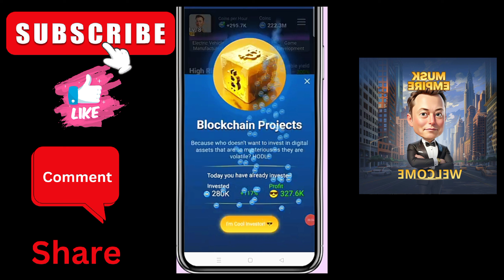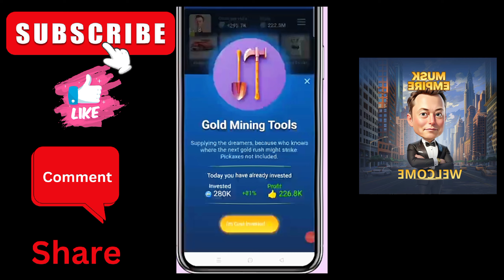Today X Empire Stock Exchange 9 October X Empire Investment Fund X Empire Daily Combo Today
n today's update, we explore the latest on the Musk Empire Investment Fund Today and how the Investment Fund Musk Empire is making waves in the crypto world. Stay informed with the most recent developments in the Musk Empire Investment Fund and how it impacts both new and existing investors. Discover the insights on the X Empire Investment Fund Today, alongside the Musk Empire Daily Combo that can influence your trading and investment decisions.

We also dive into the X Empire Today Stock Exchange, examining the potential of the X Empire Investment and its long-term benefits. Whether you’re following the X Empire Investment Fund, solving the Riddle or cracking the Rebus, you’ll find valuable information here. Learn more about the X Empire including the important dates for the X Empire Airdrop Date, X Empire Phase 2, and the upcoming X Empire Token Distribution. With updates on the X Empire Airdrop, including the X Empire Airdrop Listing Date and X Empire Listing Date, you’ll know exactly when to claim your X Empire Airdrop.

Stay up to date with the X Empire New Update and the criteria for the X Empire Airdrop. Don't miss the latest reveals as X Empire Unveils more about the upcoming X Empire Season 2. We also touch on other exciting updates like Hamster Kombat, further expanding your knowledge on the evolving world of Empire and Musk Empire.

Keep an eye on the X Empire Daily Combo, and get the latest information on the X Empire Listing and X Empire Token to stay ahead in the game. Follow this channel for more on the X Empire Investment Today and the latest trends in both the Musk Empire and X Empire ecosystems!